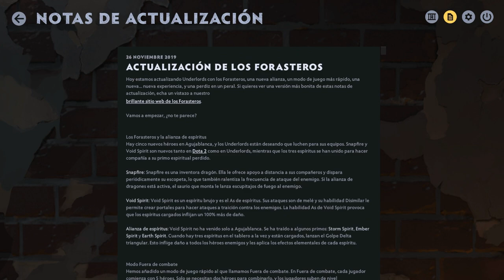OUTLANDERS Y NUEVO MODO TURBO | DOTA UNDERLORDS ESPAÑOL